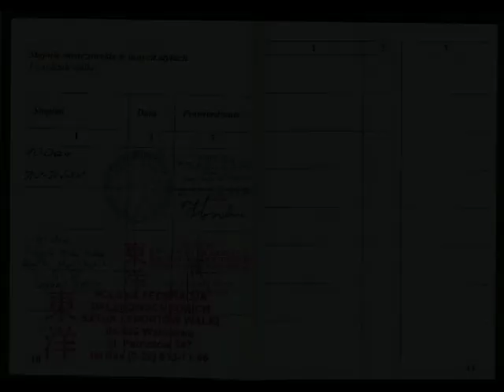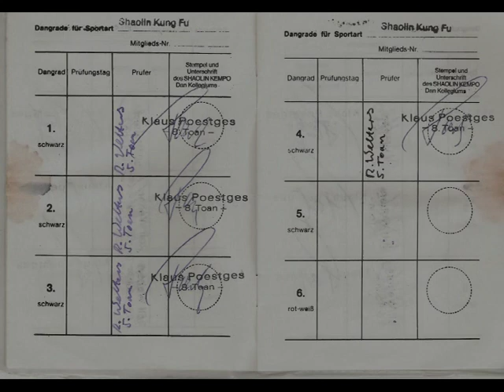Ja w czasie.